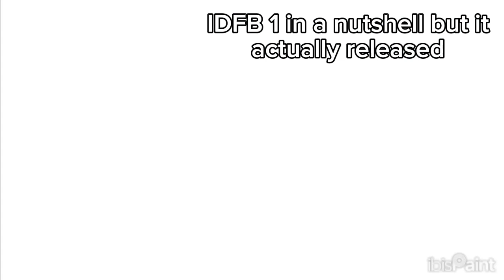Timelapse of My Thumbnails!